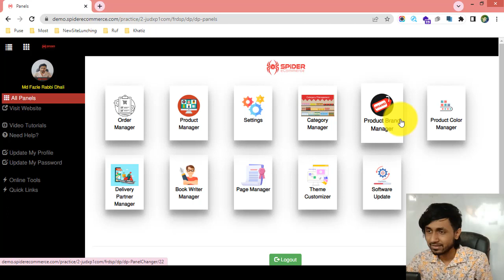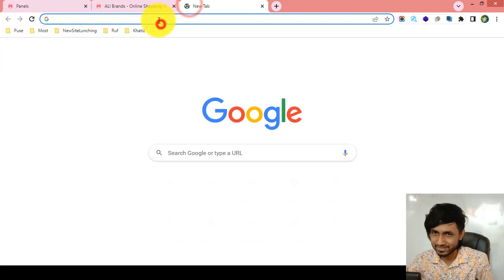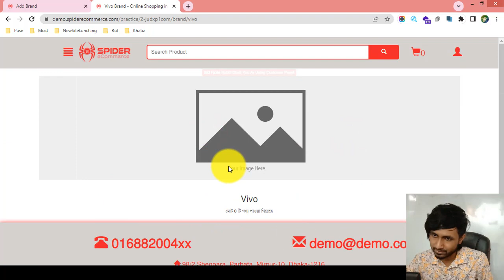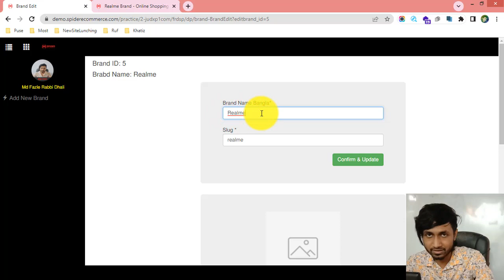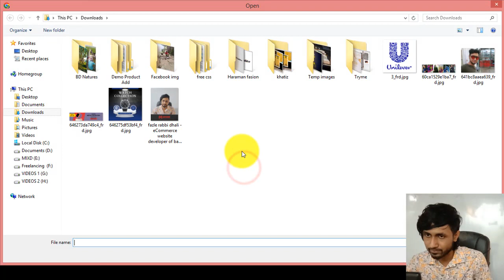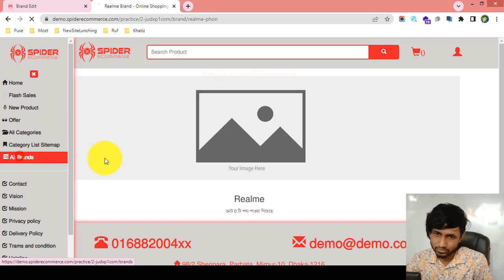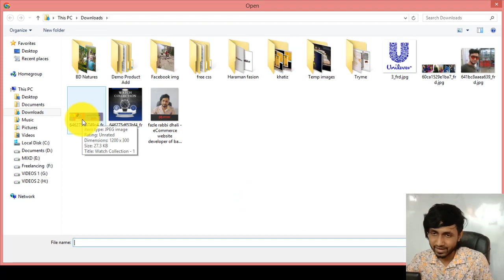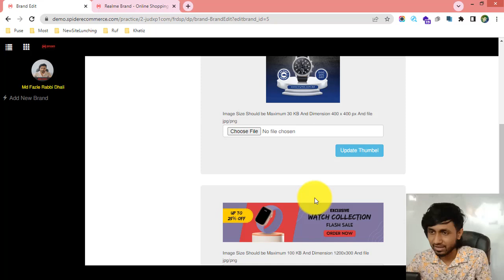4-প্রোডাক্ট ব্রান্ড ম্যানেজমেন্ট করা শিখুন আপনার ই-কমার্স ওয়েবসাইটের জন্য- eCommerce website bangla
4-প্রোডাক্ট ব্রান্ড ম্যানেজমেন্ট করা শিখুন আপনার ই-কমার্স ওয়েবসাইটের জন্য- eCommerce website bangla tutorial | Spider eCommerce website

Learn Brand Management Of eCommerce Website In one Video - eCommerce Website Management Course

Welcome to the "Learn Brand Management of eCommerce Website In One Video - eCommerce Website Management Course" tutorial! Are you an eCommerce website owner or professional looking to effectively manage and elevate your brand presence on your website? You're in the right place! In this comprehensive video tutorial, we will guide you through the process of brand management, enabling you to create a cohesive and memorable brand experience for your customers.

Building a strong brand is crucial for establishing trust, attracting customers, and differentiating your eCommerce website from competitors. In this video, we will show you how to effectively manage your brand presence on your eCommerce website, ensuring consistency, authenticity, and a memorable brand experience.

With clear explanations and practical demonstrations, we will cover various topics related to brand management, including:

1. Defining your brand identity, including your brand values, mission statement, and unique selling propositions.
2. Creating and managing brand guidelines to maintain consistency in visual elements such as logo, color palette, typography, and imagery.
3. Implementing your brand elements across various website components, including the homepage, product pages, headers, footers, and more.
4. Crafting compelling brand messaging and incorporating it throughout your website's content and copywriting.
5. Leveraging storytelling techniques to effectively communicate your brand's story and connect with your target audience.
6. Monitoring and managing brand sentiment and feedback to maintain a positive brand reputation.

By the end of this video tutorial, you will have a comprehensive understanding of brand management and the necessary skills to build and maintain a strong brand presence on your eCommerce website.

Mastering brand management not only helps attract more custom eCommerce website development clients but also increases your video views on platforms like YouTube. By implementing the SEO-friendly strategies covered in this tutorial, such as optimizing your video descriptions, titles, and tags, you can attract potential clients interested in custom eCommerce website development services and improve your search rankings for greater exposure.

Are you ready to elevate your brand management skills and create a memorable brand experience for your customers? Join us in this tutorial and embark on a journey to becoming a proficient brand manager. With our guidance, you will gain the expertise needed to build a strong brand, establish a unique identity, and drive business growth.

Don't miss out on this valuable opportunity! Watch the "Learn Brand Management of eCommerce Website In One Video - eCommerce Website Management Course" tutorial now and take your eCommerce website management skills to new heights. Your journey to attracting more custom eCommerce website development clients begins here!